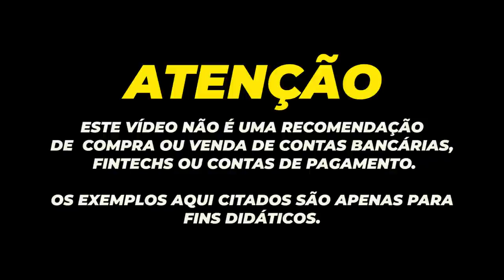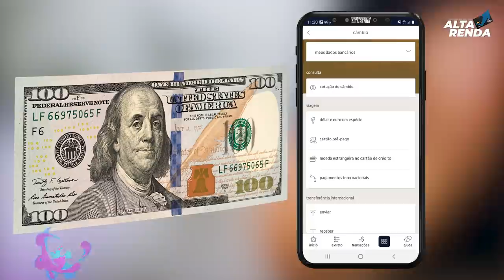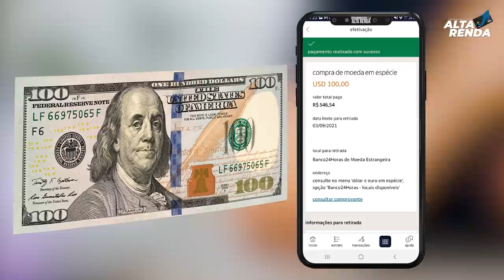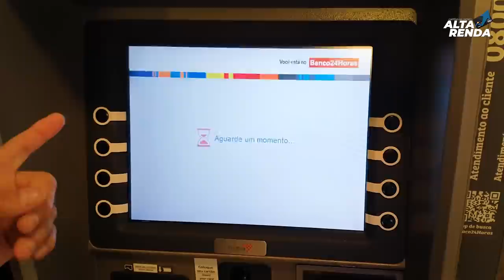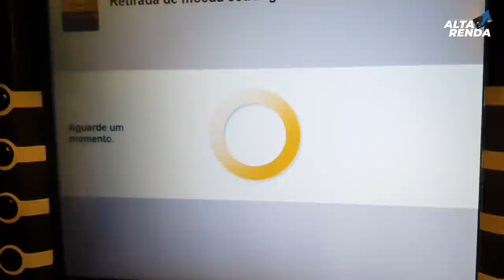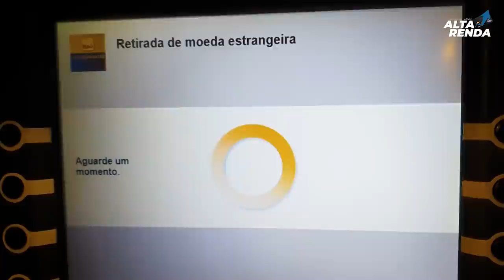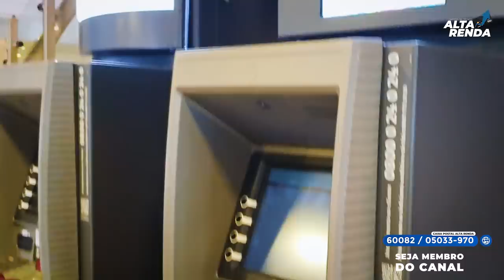💳SAQUE EM CAIXAS 24HS NOVO MODELO, BANCO DO BRASIL E ITAÚ. SAQUE EM MOEDAS ESTRANGEIRAS.